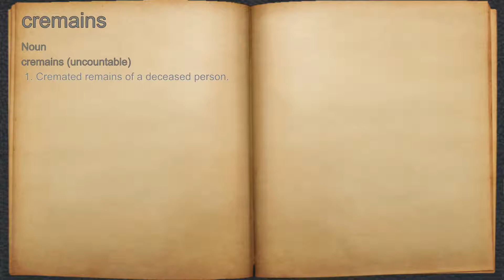What does cremains mean?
A spoken definition of cremains.

Intro Sound:
Typewriter - Tamskp